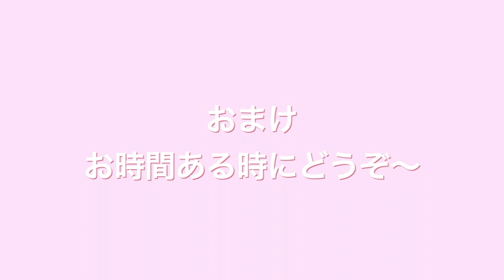「話が長いな〜と思われないために」フリーアナウンサー村井由紀子の3分トーキング！Vol.20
フリーアナウンサー村井由紀子の
３分トーキング！

この人
話が長いな〜と思われないために・・・
コツをお届けします！

村井由紀子WEBサイトは
こちら↓